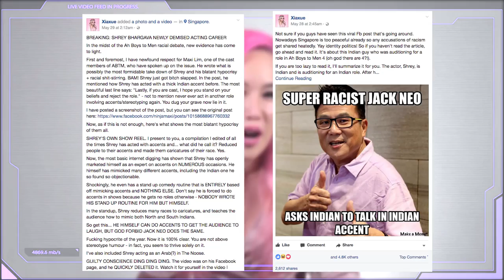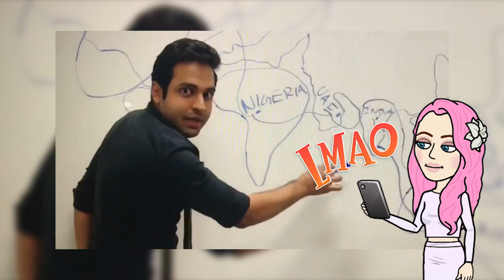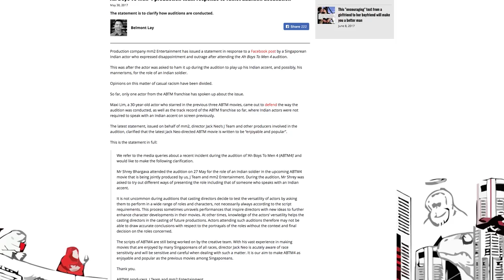Ah Boys to Men 4's Racist Audition + Rampant Racism in Singapore?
Sorry I took so long to publish this video I've been super busy for the past few weeks filming so this video is out like... so late. And like nobody else is talking about it anymore hahaha...

While I was procrastinating the publishing Shrey already gave like a billion other interviews to continue to bring attention to himself even though he self proclaimed that all the hate he got is driving him to depression. Ok. So yeah this video was written and filmed before I saw his interviews, therefore none of the interviews are addressed in this video.

I just wanted to give a nice summary video for this complicated saga and everyone who seemed to have misunderstood my POV.

My third response:
(includes awesome video of Shrey doing accents)